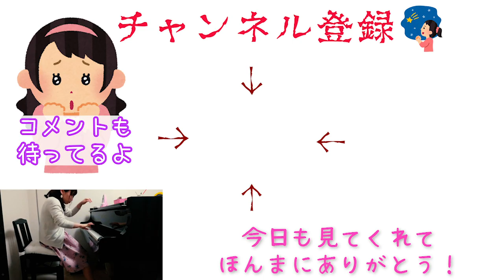【ピアニスト妻が適当に実況】コントラバスの練習ルーティン！【貴重映像】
出したい動画がありすぎて渋滞中！
編集が追っ付きません〜！！！
皆さま気長に見てやってください😥

ウケ狙いな演奏が苦手。
日々真面目に真剣にピアノに向き合ってます！

そして動画にちょくちょくクラシック音楽を使用して
普段馴染みのない方のお耳にクラシック音楽を無理やり
ぶち込んでやるーーーー！！！っていう目的もあります♡w

実は音楽で社会貢献したくてそのためにYouTubeを始めたんやけど
そんなことは登録者10000人行ったら発表するとして
わたしのおもろい動画（自分で言うw）とクラシック音楽を広める活動
ぜひぜひ応援してください🤗！！！いえええええい！！！よろしくううう！！！

【ドッキリ】書道やったことない妻が実は師範の資格を持ってると言ったら夫は信じるのか！？！？【書き初め】

【ストリートピアノ】ドイツ帰りのピアニストが人生で初めて駅でピアノを弾いた結果www【ショパン弾いてみた】
【11分でわかる🎹】ツェルニーってどんな人？？？【作曲家をもっと身近に！シリーズ】